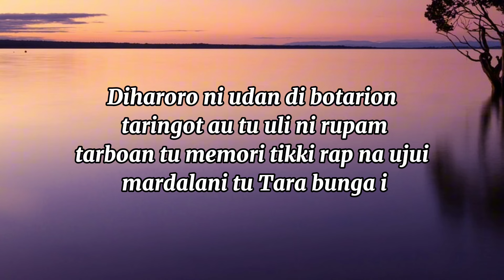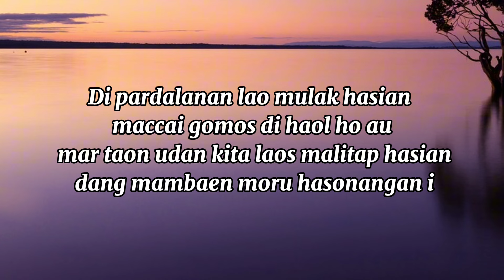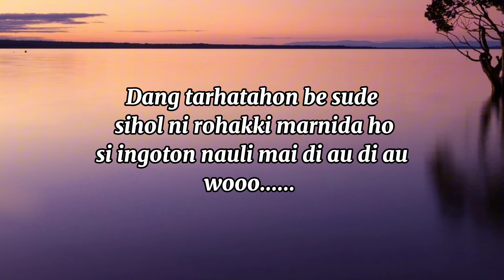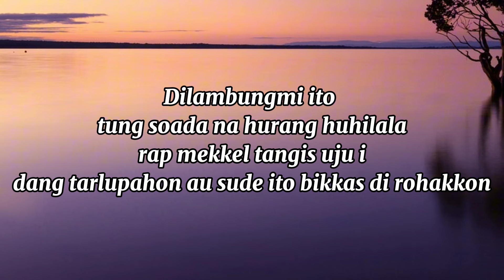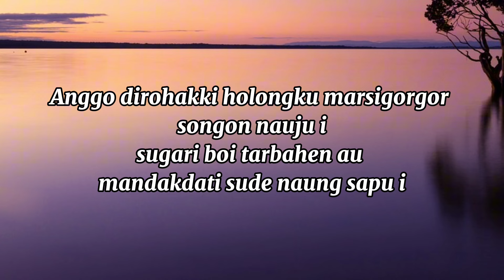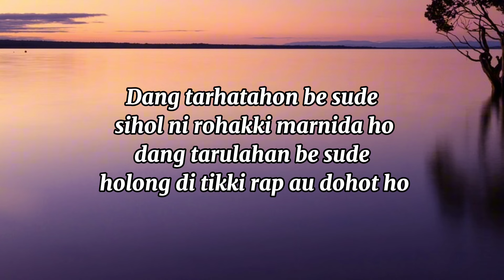SIINGOTON NA ULI - WILLIAM X GOK MALAU || LIRIK LAGU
lagubatakterbaru2024